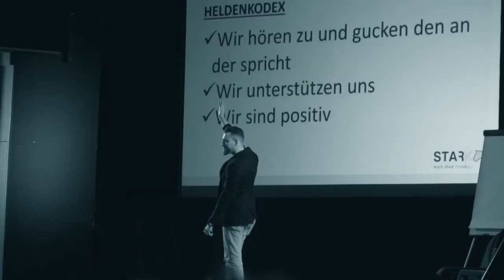Kinder & Widerstandsfähigkeit- Das beste Tool gegen Mobbing 4/5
Erziehungs-Guide: Weg 4, um Kinder zu stärken

Widerstandsfähigkeit wird auch Resilienz genannt. Eine Fähigkeit, die es Kindern ermöglicht stressfreier mit Problemen und Mobbing umzugehen. Willst du wissen wie?
Dann viel Spaß bei Weg 4.

Das kannst du aus diesem Video mitnehmen :
• Es ist nicht wichtig was andere über dich denken, sondern nur was du selbst über dich denkst
• Du kannst es niemals jedem recht machen
• "Nicht alles was Menschen über uns denken ist richtig, also ist auch nicht alles wichtig!"
• Lerne mit Stress widerstandsfähiger umzugehen
• Als Vormund, musst du als gutes Vorbild voran gehen
• Helfe Kindern den Fokus auf das Positive zu richten

Mit „Starke Kinder. Starke Zukunft.“ hast du den ultimativen Guide für ein harmonisches und erfüllendes Leben mit Kindern.
Dieser Kanal ist für Eltern, Coaches, Trainer und Pädagogen, die Kinder für ihr Leben stärken wollen, damit sie zum Fels in der Brandung des Lebens werden.

▬ Ausbildung & Co ▬▬▬▬▬▬▬▬▬▬▬▬▬▬▬

▬ Social Media ▬▬▬▬▬▬▬▬▬▬▬▬▬▬▬

▬ Der Podcast ▬▬▬▬▬▬▬▬▬▬▬▬▬▬▬